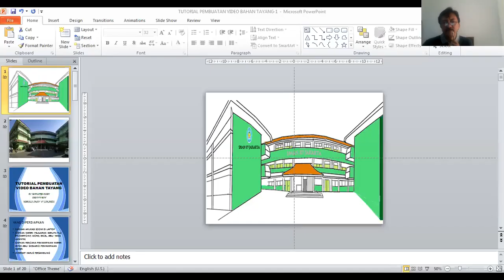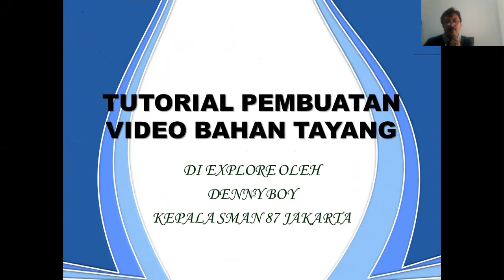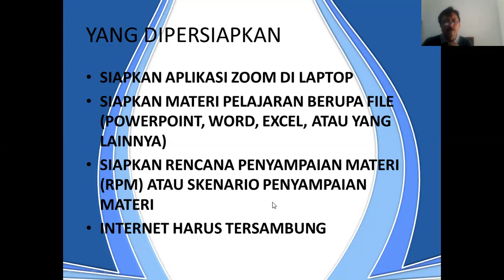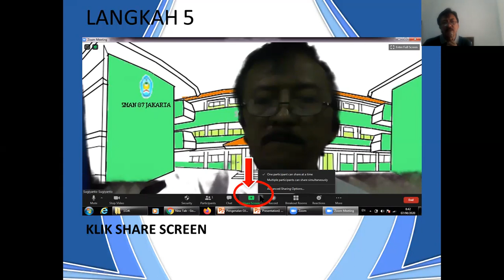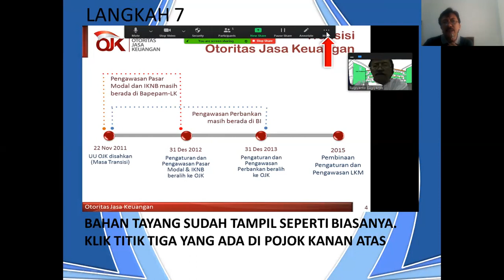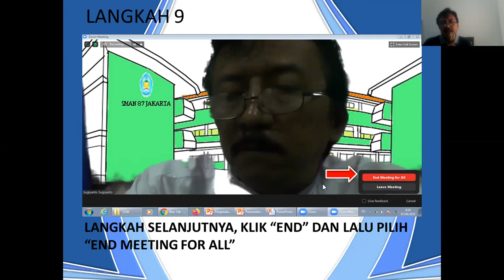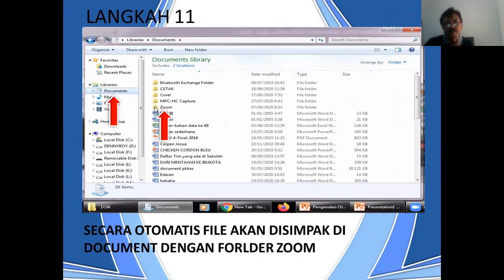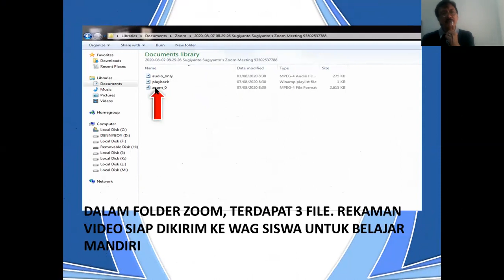Tutorian Pembuatan Video Pembelajaran Hemat Kuota